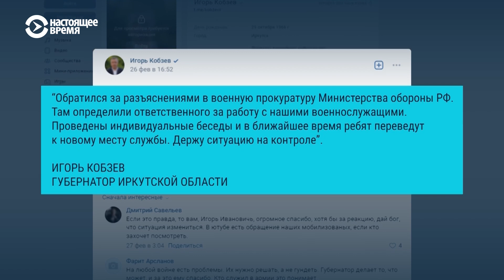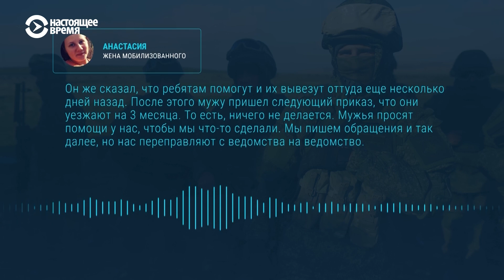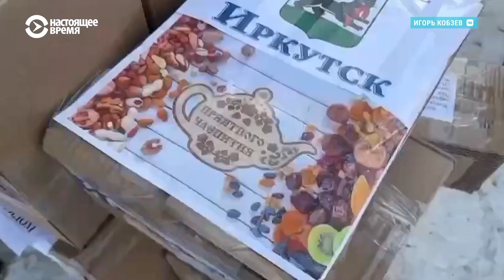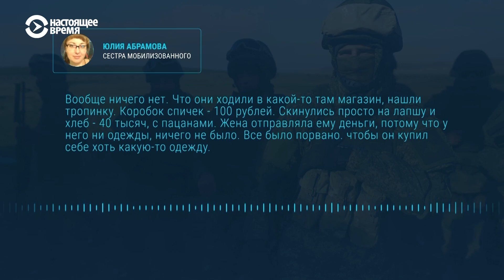Жены иркутских мобилизованных сообщили, что полк, где служат их мужья, практически уничтожен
Родственники мобилизованных из Иркутской области, которые ранее записали несколько обращений к Путину с жалобами на отсутствие снаряжения и оружия, сообщили, что их полк практически уничтожен – несколько человек ранены, остальные погибли, но числятся пропавшими. С подробностями Тимофей Рожанский